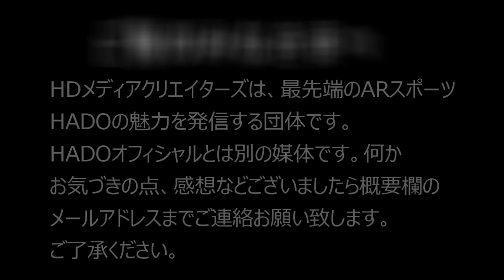【HADO】#12 ADVANCE CUP #29 SK/華より酒！ VS UNIcorn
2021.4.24 日比谷で行われたHADO ADVANCE CUP #29